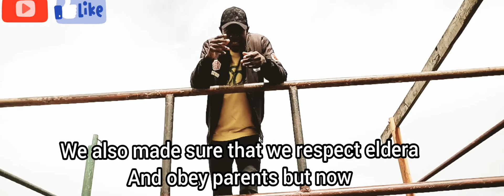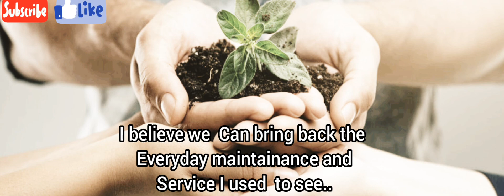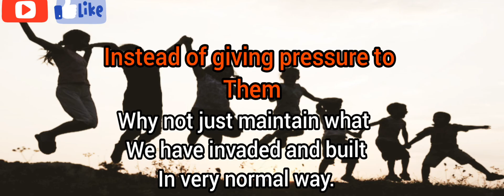My Home Town is a mess by KondBrave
We can change this, it's not too late.. Let us bring maintainance and service back and clean bins imediately. We can contribute some cash in each house in your home town or area to fix things up... Make roads and street lights especially nature...